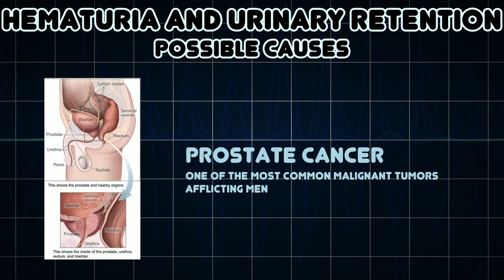Hematuria and Urinary retention (Medical Symptom)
Possible causes of Hematuria and Urinary retention (Medical Symptom)

Accumulation of urine within the bladder because of the inability to urinate